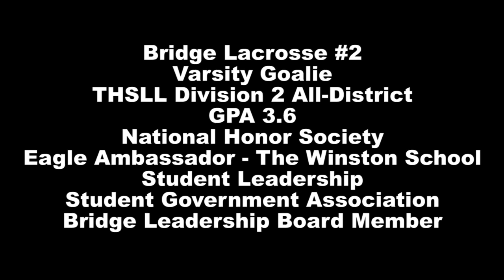Bridge Lacrosse | Ke'Von Day 2021 - Spring 2019 Highlights - Uncommitted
Ke'Von Day is a Class of 2021 student at The Winston School in Dallas, Texas. He was the varsity starting goalie as a freshman, and earned THSLL All-District goalie as a sophomore. Ke'Von is a proven leader on and off the field, and an incredibly active and involved member of Bridge.

Follow Bridge Here!

Bridge Lacrosse is a small sports-based youth development nonprofit serving the urban communities of North Texas. Our mission is to use lacrosse to broaden the horizons of our community's youth. In 2004, our programming began with a simple summer lacrosse camp in South Dallas. In 2008, we officially became Bridge Lacrosse. We have introduced lacrosse to hundreds of student-athletes in both South and West Dallas, providing hours of high-quality lacrosse instruction with the help of high school volunteers and coaches. We believe that our programs can be an integral part of youth development in the urban communities we serve.